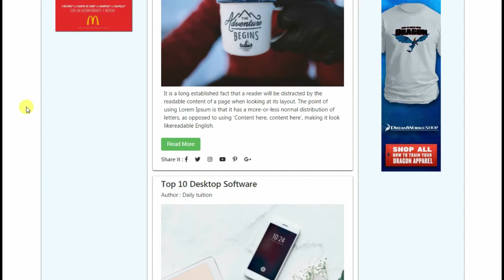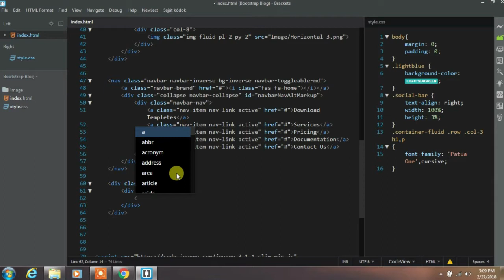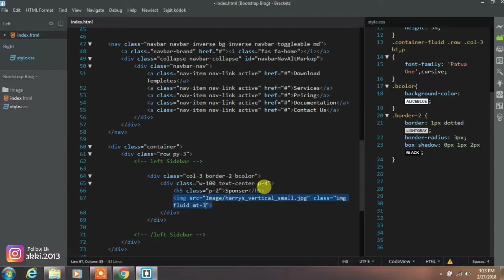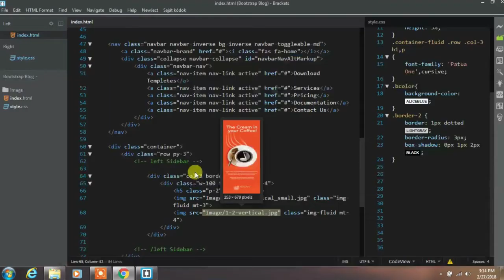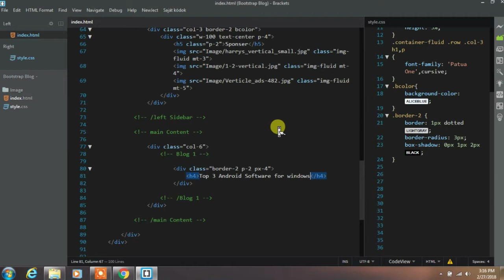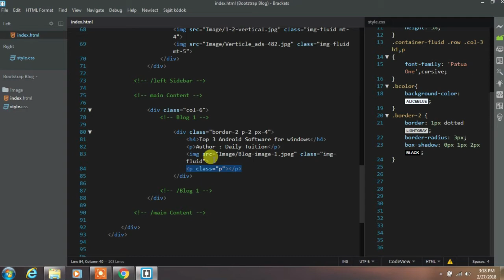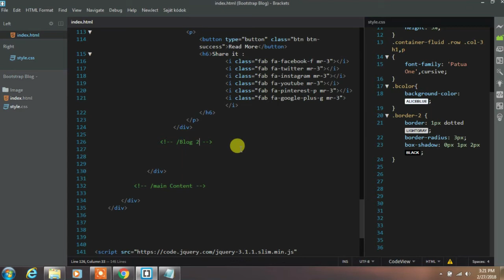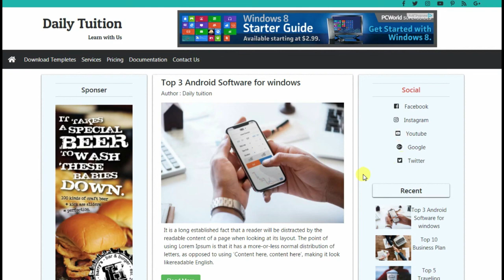Bootstrap Website Template From Scratch Part-2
Hey everyone, In this tutorial, we are creating a bootstrap website design from scratch.
In the last part of this video, we saw that how to create the head part of this video. in this video we are creating main section of the website.

So if you have any question about this video then comment me in the video comment section.